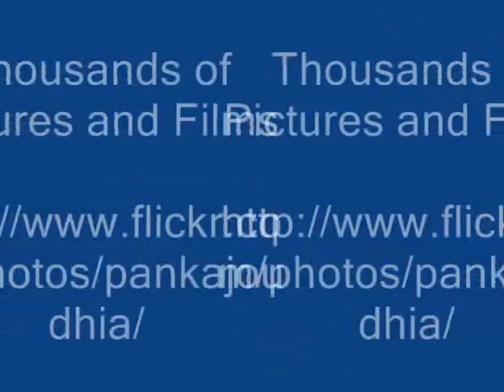Octonary Ingredients of Cyperus stoloniferus Formulations: Pankaj Oudhia's Medicinal Plant Database